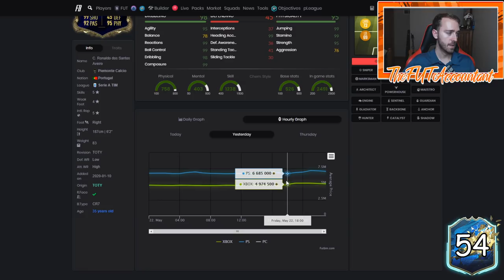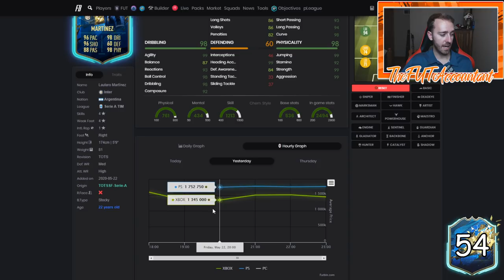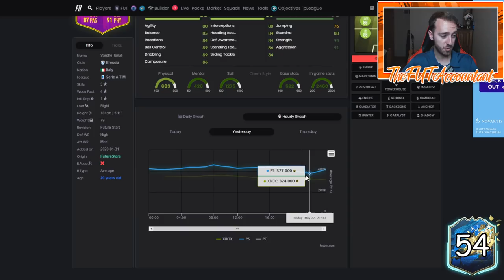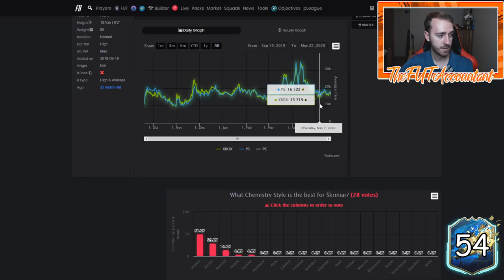NEW SERIE A TOTS MARKET TALK! CHEAP PRICES AND OVERINVESTING? FIFA 20 Ultimate Team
The new Serie A TOTS squad was released today in FIFA 20 Ultimate Team! In this video we talk over the market movements we saw today, as well as the cheap prices of Serie A TOTS cards and overinvesting on special cards out of packs!